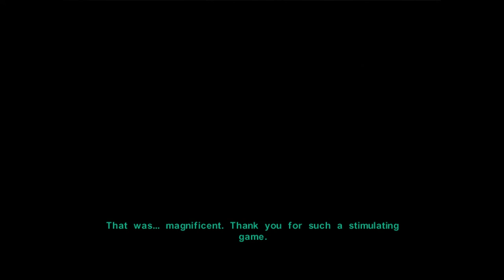Star Wars: KOTOR 2 Walkthrough Part 19 "Nar Shadaa" (No Commentary)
Star Wars KOTOR 2 Gameplay Walkthrough Part 19 includes the quests "Sold To The Hutts", "Serroco Thugs", "Ebon Hawk's ID Signature", "Vogga's Dancers", "Will Work For Fuel", "Seeking Passage" and "Landing Rights". This walkthrough for Star Wars KOTOR 2 on the Xbox, Xbox 360, Xbox One and PC will include the Full Game, Main Campaign Missions, Side Quests, Bonus Quests, Light Side Choices, Dark Side Choices, Cutscenes, Gameplay and Main Campaign Ending.

Star Wars: Knights of the Old Republic II – The Sith Lords is a role-playing video game developed by Obsidian Entertainment and published by LucasArts. It is the sequel to BioWare's Star Wars: Knights of the Old Republic and was released for the Xbox on December 6, 2004, for Microsoft Windows on February 8, 2005, and OS X and Linux on July 21, 2015. Like its predecessor, it is set in the Star Wars universe 4,000 years before the events of the film Episode I: The Phantom Menace and is based on the d20 System developed by Wizards of the Coast. The game uses the Odyssey Engine, which was originally used in Knights of the Old Republic. The plot first started being written before the original Knights of the Old Republic was released, and development began in October 2003, after BioWare offered Obsidian their Star Wars license due to being confident in their previous work.

Knights of the Old Republic II starts five years after the events of the first game and follows the story of The Exile, a Jedi Knight who was exiled from the Jedi Order. During this time, the Jedi Order has been almost completely wiped out by the Sith. The game begins with the protagonist waking up from unconsciousness on an asteroid mining facility. After he or she escapes with the help of their party members, they find the person who exiled them ten years ago, who sends the protagonist on a mission to seek out the remaining Jedi to fight against the Sith.